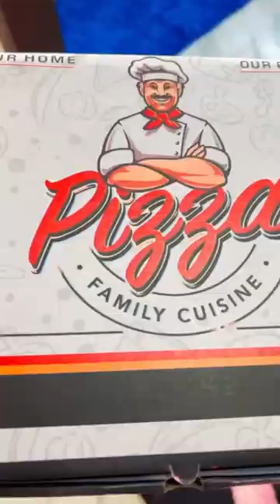Happy Diwali 🪔 || Kavita Nayak mk